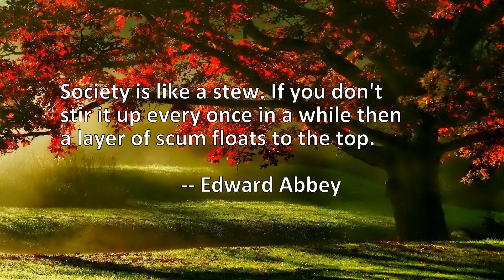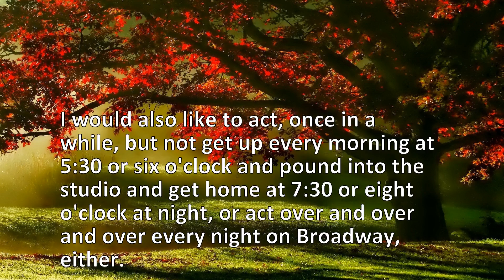6 Quotes About Like